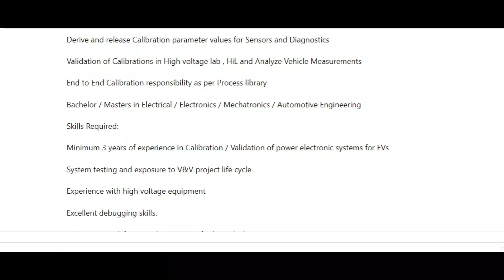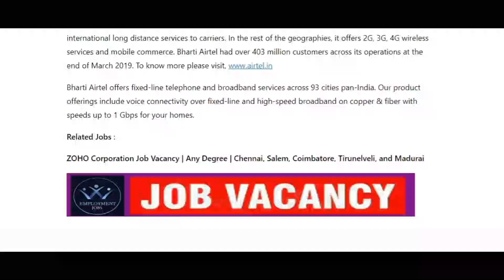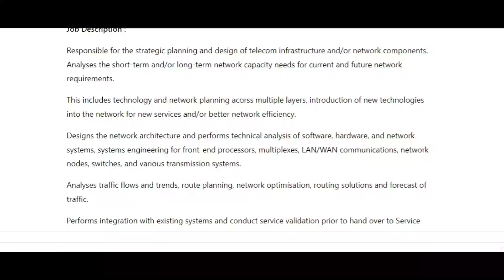MNC COMPANY JOBS